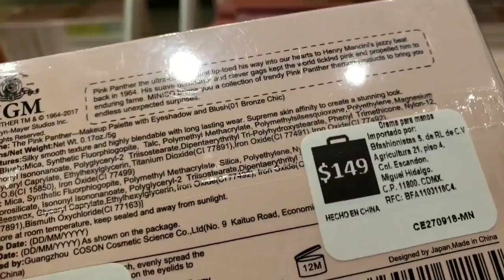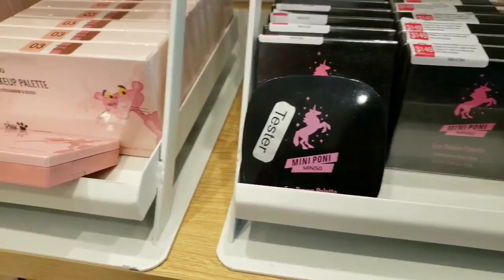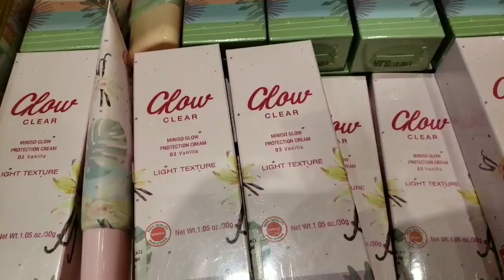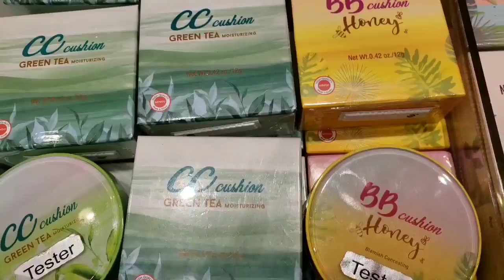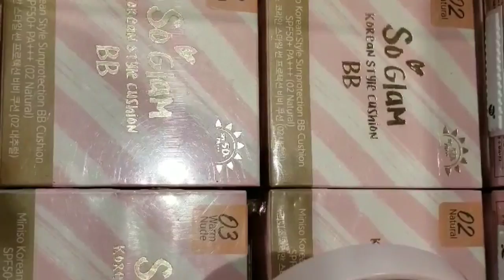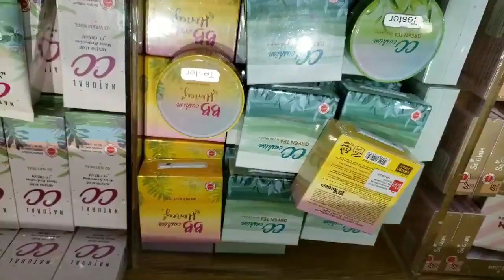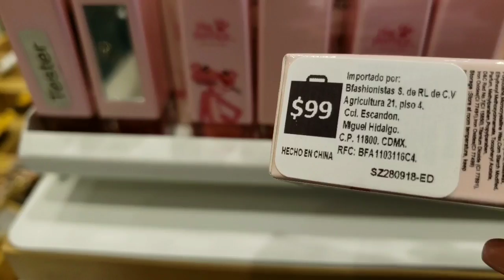compras cdmx | miniso | INVIERNO | MAQUILLAJE| DESCUENTOS | BARATO | BLUSAS | OTOÑO 2018 | BARATA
Hola rojitos❤ Hoy les hice este vídeo de compras de miniso! espero les guste ñes mando besos y abrazos!

🛍Belleza factor
Dirección: República de Guatemala número 68 Col. centro Del. cuauhtemoc
🛍TOP belleza
Dirección: República de Guatemala número 69
🛍Tienda en la terminal de TOLUCA
La europea
Paseo Tollocan número 406 Local b Col. valle verde
TIENDA DE MANITOS
Encuentras maquillaje en
Guatemala 74 local 1

✔ link a google maps de plaza guatemala no. 74

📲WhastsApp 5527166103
Facebook de manitos